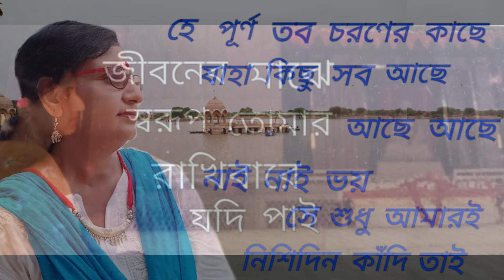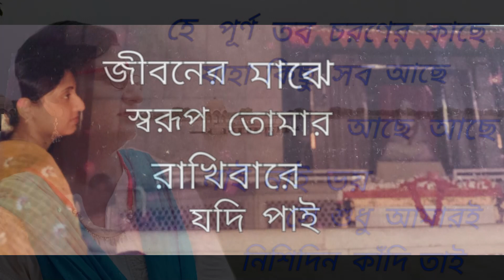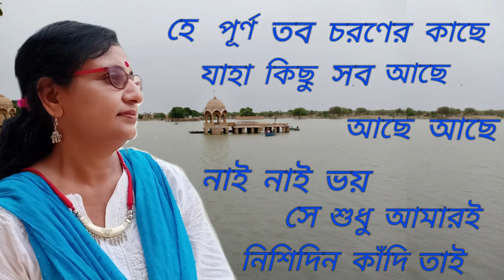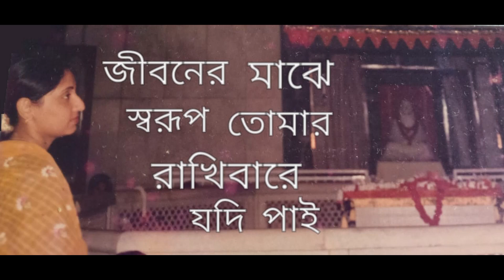Tomaro Ashime Prano Mono Loye - Parna Datta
Brohmosangeet written by Rabindranath Tagore